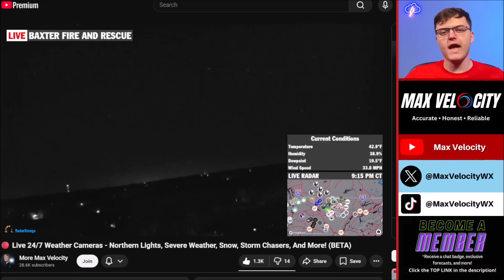Major Geomagnetic Storm Will Impact Earth TONIGHT...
In today’s weather forecast, we are talking about a rare and spectacular northern lights display expected to light up skies across much of the United States. tonight. A powerful geomagnetic storm is underway, allowing the aurora to be visible as far south as the central Plains, Ohio Valley, and even parts of the Deep South. Skies will need to be clear and dark, so head away from city lights for the best chance to see it. Infrastructure impacts, like power grid issues, cannot be ruled out. This is one of the most widespread aurora events in years, get all the latest details in today’s forecast.

0:00 - Major Geomagnetic Storm Coming
2:16 - Northern Lights Forecast & Weather
8:05 - Another Way To Watch Northern Lights!

Max Velocity is a degreed meteorologist and covers extreme severe weather, tropical storms, hurricanes, and wintry weather in the United States. Max Velocity has over 1,500,000 followers across all social media platforms and is well-known for providing accurate and honest weather forecasts. Max Velocity can be found on YouTube, Facebook, TikTok, Twitter, and Instagram.